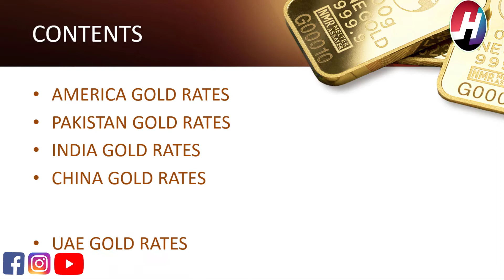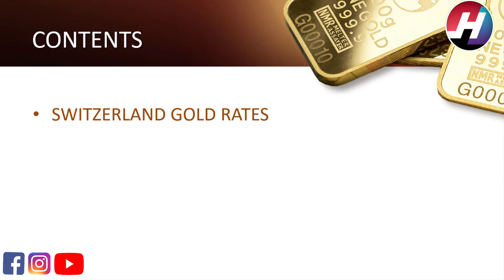Today Gold Rates | 21st February 2021 |Top 18 Counties Gold Rates